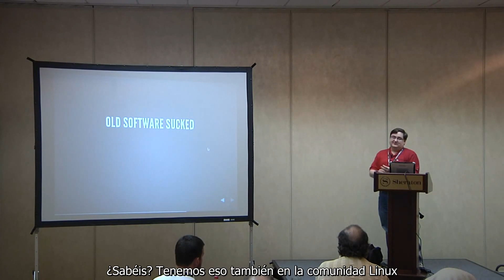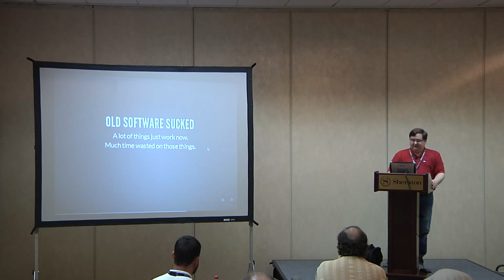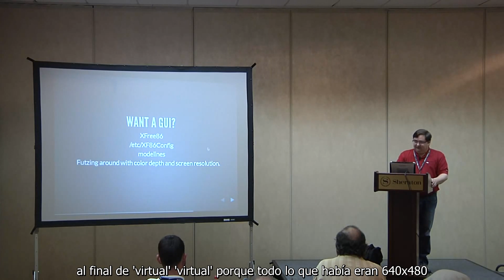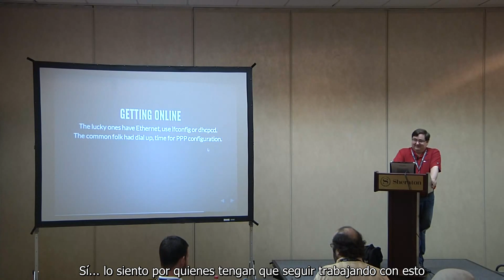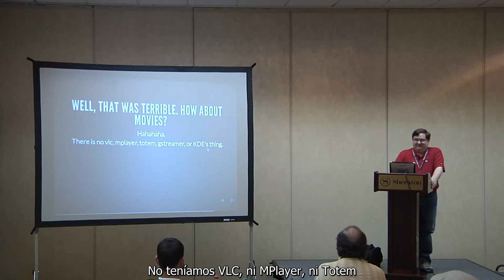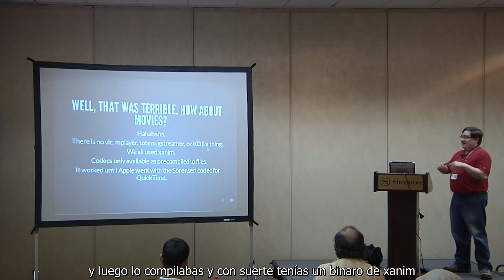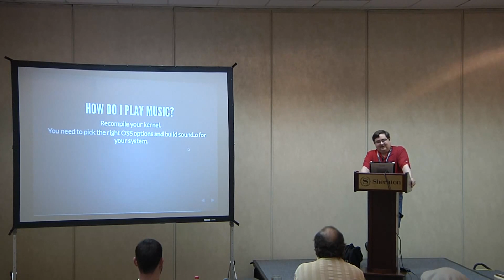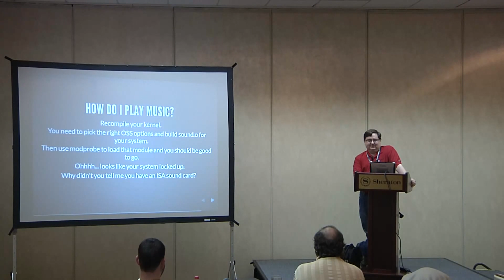Así era Linux en los 90 (Subtitulado)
Fragmento de la charla "Old Timer Slackware Ragchew" de David Cantrell en el SouthEast LinuxFest de 2014.